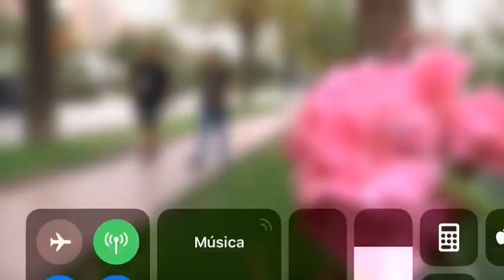La Báscula : expulsado del ejercito y prefiere la comida que a una mujer